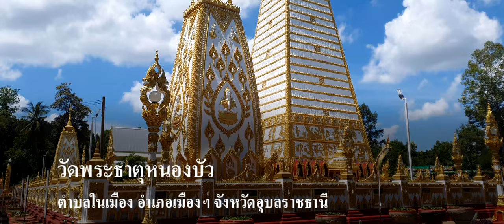วัดพระธาตุหนองบัว ต.ในเมือง อ.เมือง จ.อุบลราชธานี [21:9] UltrawideVideos 4K UHD 60 FPS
Wat Pra That Nong Bua, Ubon Ratchathani, Thailand.

          วัดพระธาตุหนองบัว เป็นวัดราษฎร์ นิกายธรรมยุต ตั้งอยู่อำเภอเมือง จังหวัดอุบลราชธานี ถนนธรรมวิถี แยกจากถนนชยางกูร ไปทางทิศตะวันตก ประมาณ 500 เมตร ซึ่งอยู่ใกล้กับตลาดหนองบัว
          วัดนี้สร้างเมื่อปี พ.ศ.2498 มีพื้นที่ทั้งหมด 50 ไร่ 1 งาน 19 ตารางวา นับว่าเป็นวัดสำคัญวัดหนึ่ง ของจังหวัดอุบลราชธานี ภายในวัด มีสถาปัตยกรรมที่น่าสนใจ คือพระธาตุเจดีย์ศรีมหาโพธิ์ ที่สร้างขึ้นเพื่อเป็นสัญลักษณ์ครบรอบ 25 ศตวรรษของพุทธศาสนา ในปี พ.ศ. 2500
           พระธาตุเจดีย์ศรีมหาโพธิ์นั้น ได้จำลองแบบมาจากเจดีย์ที่พุทธคยา ประเทศอินเดีย เป็นสถานที่บรรจุพระบรมสารีริกธาตุ รอบองค์พระธาตุเป็นกำแพงแก้ว ซึ่งทั้ง 4 มุม ของกำแพง ได้ประดิษฐานพระเจดีย์ขนาดเล็กอีก 4 องค์  ภายในองค์พระธาตุมีประตูทางเข้าทั้ง 4 ด้าน พระธาตุองค์เดิมมีขนาดกว้างด้านละ 5 เมตร สูงประมาณ 17 เมตร เมื่อสร้างใหม่ครอบองค์เดิม คือพระบรมธาตุที่เห็นในปัจจุบัน มีขนาดใหญ่มาก ฐานสี่เหลี่ยมกว้างด้านละ 17 เมตร สูง 56 เมตร เสร็จสมบูรณ์ในปี 2512 ด้านหลังของพระบรมธาตุ เป็นที่ตั้งของศาลาการเปรียญ ซึ่งใช้ประกอบพิธีกรรมทางศาสนาและประเพณี กลุ่มของฆราวาสจะรวมกันอยู่ด้านหลัง ซึ่งเป็นกุฏิที่สร้างอยู่ในสภาพแวดล้อมธรรมชาติ ซึ่งเป็นป่าโปร่ง ส่วนกุฏิของแม่ชี จะแยกพื้นที่ไปอย่นอกวัด
            การสร้างวัดหนองบัว เริ่มต้นจากกลุ่มพุทธศาสนิกชน ผู้ยึดมั่นในการปฏิบัติธรรมกลุ่มหนึ่ง มีความปรารถนาอย่างแรงกล้า ที่จะสร้างวัดให้เป็นสถานที่ปฏิบัติธรรม และเป็นที่ระลึกเนื่องในวาระมงคลกึ่งพุทธกาล พุทธศตวรรษ 2500 กำหนดแผนการสร้างวัด ในที่ดินของ นายฟอง สิทธิธรรม
            คณะกรรมการสร้างพระธาตุ ได้กำหนดงานพิธีวางศิลาฤกษ์และฝังลูกนิมิตพระธาตุ ในระหว่างวันที่ 18 20 เมษายน 2499 งานก่อสร้างพระธาตุแล้วเสร็จเกือบสมบูรณ์ในปลายปี 2501 (สิงหาคม 2501) ผู้ที่เป็นช่างดำเนินการมาโดยตลอด คือ พระเหมโก (นายเฮ็ง ปัญญา) และพระฐานิโย (พรหมมา ธรรมารักษ์)
            ลักษณะพระธาตุ เป็นสี่เหลี่ยมกว้างด้านละ 6 เมตร พระเหมโก เฮ็ง ปัญญา ได้สร้างฉัตรเมื่อวันที่ 30 สิงหาคม 2501 ตรงกับวันเสาร์ ขึ้น 15 ค่ำเดือน 9 ปีจอ พระเทพบัณฑิต เจ้าคณะธรรมยุติจังหวัดอุบลราชธานี เป็นประธาน ต่อจากนั้น นายหนู วิริยภาพ ได้ดำเนินการแกะสลักพระประจำวันเกิด และกลีบบัวประดับตามองค์ธาตุแต่ละด้าน ส่วนฐานชั้นล่าง แกะเป็นรูปพระพุทธปางประสูติ ตรัสรู้ ปฐมเทศนา และปรินิพพาน
             สมเด็จพระมหาวีรวงศ์ ทรงมีความปิติยินดีกับความสามัคคีของชาวอุบลฯ ในการสร้างพระธาตุไว้สักการะบูชาอย่างยิ่ง จึงได้อัญเชิญพระบรมสารีริกธาตุจากกรุงเทพมหานคร มาที่จังหวัดอุบลราชธานี จนถึงวัดหนองบัว ในวันที่ 20 มีนาคม 2502
             วันที่ 21 มีนาคม 2502 พระบรมสารีริกธาตุ ได้บรรจุในพระธาตุอย่างสมบูรณ์ โดยสมเด็จพระมหาวีรวงศ์ เป็นผู้อัญเชิญพระบรมสารีริกธาตุขึ้นประดิษฐ์ฐานยังองค์พระบรมธาตุ เมื่อวันที่ 1 พฤษภาคม 2530 ทางทายกทายิกา ได้ไปกราบอาราธนาขอพระครูกิติวัณโณบล ซึ่งดำรงตำแหน่งเลขานุการเจ้าคณะจังหวัดอุบลราชธานี มาดำรงตำแหน่งเป็นเจ้าอาวาสวัดพระธาตุหนองบัว
            ต่อมาได้หล่อฉัตร 5 ชั้นขึ้น ลงรักปิดทอง ส่วนสนยอดฉัตรที่เป็นรูปดอกบัวตูมนั้น เป็นเนื้อทองคำแท้หนัก 31 บาท ตาม พ.ศ.ที่จะยก และเป็นปีที่พระบาทสมเด็จพระเจ้าอยู่หัว มีพระชนม์มายุครบ 5 รอบ
พร้อมกับยกฉัตรทองคำ ในวันที่ 5 มีนาคม 2531 ในเวลา 09.59 น.
            ศาลาการเปรียญวัดพระธาตุหนองบัว เป็นสถานที่ประกอบพิธีกรรมทางศาสนาและประเพณีต่างๆ สถาปัตยกรรมงดงามกว่าศาลาการเปรียญที่เคยเห็นอยู่ทั่วไป ลวดลายประณีต หน้าบันทำด้วยกระจกสีเข้ม เสาทรงกลมยอดเสาสี่เหลี่ยมทะลุหลังคาขึ้นไปมีบัวหัวเสาอยู่ที่เพดาน บานประตูและบานหน้าต่างทั้งหมดมีลวดลายอ่อนช้อย สวยงามมาก ใกล้ๆกันนั้น มีวิหารซึ่งสร้างเลียนแบบรูปทรงมาจากปรินิพพานวิหาร เมืองกุสินารา รัฐอุตรประเทศ ประเทศอินเดีย ซึ่งเป็นที่เสด็จดับขันธปรินิพพานของพระพุทธเจ้า
             วิหารที่วัดพระธาตุหนองบัวสร้างเป็นอาคาร ตรีมุข คือมีหลังคายื่นออกไปเป็นสามด้าน หลังคารูปร่างโค้งมน มีระเบียงโดยรอบตกแต่งด้วยลวดลายวิจิตรงดงาม ภายในเป็นที่ประดิษฐานพระประธานเป็นพระพุทธไสยาสน์ในซุ้มตรีมุข เพดานโค้งด้านบนเขียนรูปเทวดาดั้นเมฆพนมมือ บนพื้นสีแดง ตรงกลางเป็นรูปดาว ส่วนล่างเขียนจิตรกรรมเรื่องพุทธประวัติ เสาพื้น และผนังบุหินแกรนิต

ท่านหลวงพ่อพระครูอมรธรรมสโรช (พระครูวินัยธรชา อมโร) เจ้าอาวาสวัดพระธาตุหนองบัว